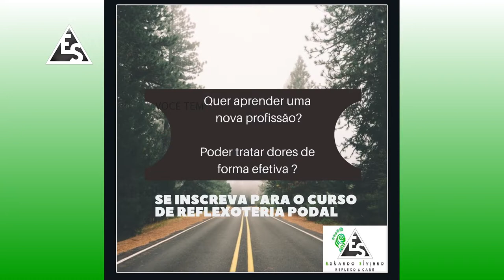Eduardo Sivierio Reflexologia 02